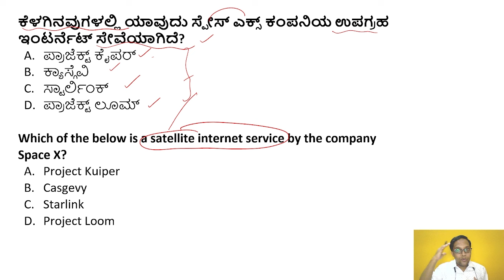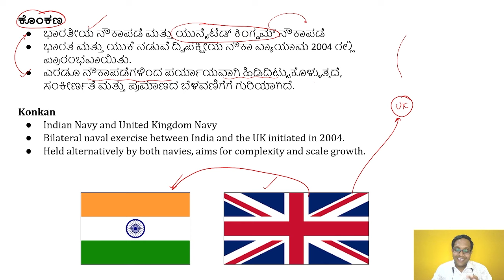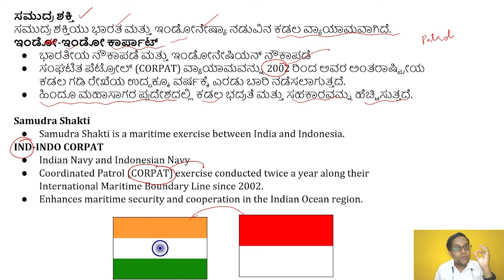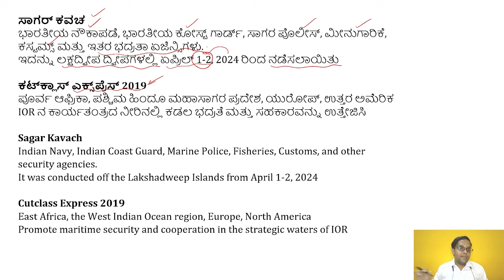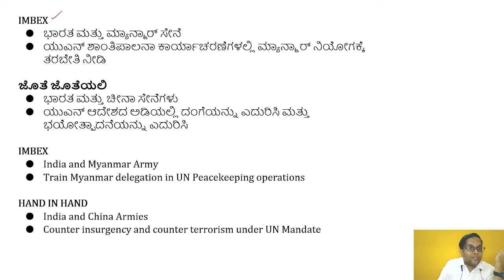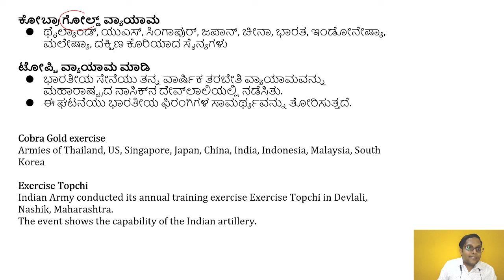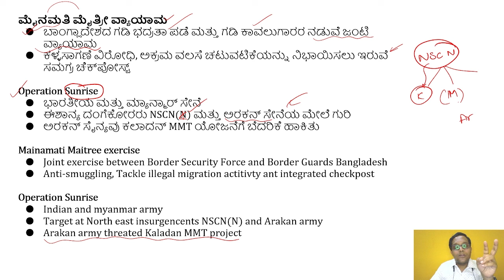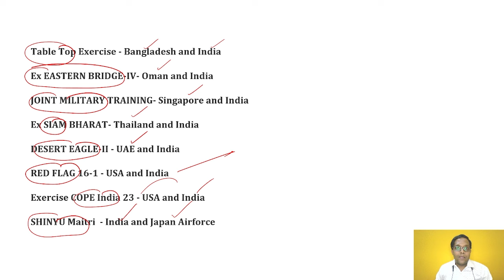KAS Prelims 2024 Rapid Revision Series | 75 ಸೇನೆಯ ವ್ಯಾಯಾಮಗಳು| Day 20 of 40 days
ನಮಸ್ಕಾರ,
ಈ ವೀಡಿಯೊದಲ್ಲಿ, ನಾವು 75 ಸೇನೆಯ ವ್ಯಾಯಾಮಗಳು ಕಲಿಯುತ್ತೇವೆ.
Day 20 of 40 days rapid revision series

In this channel- in future videos we will cover -
KPSC KAS exam age limit , KPSC KAS exam online application process , KPSC KAS exam fee details , KAS exam mock tests , KPSC KAS exam rank list,